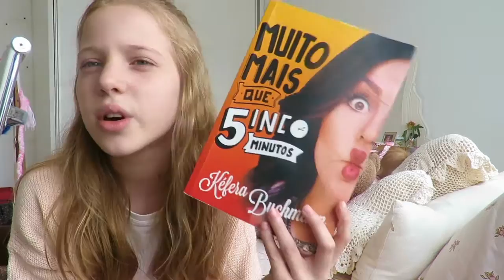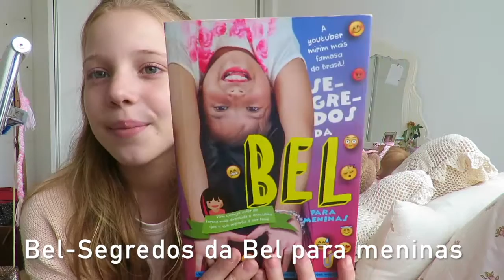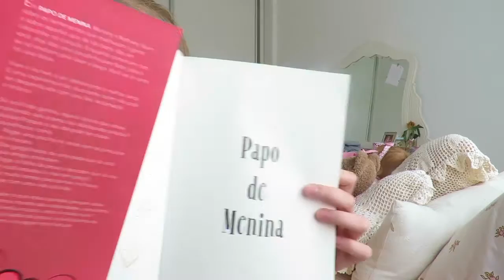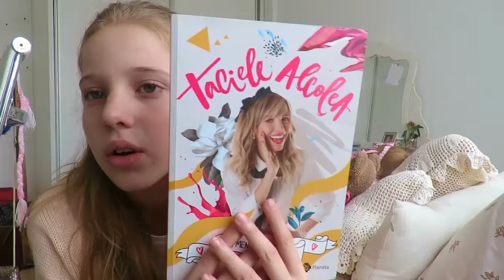Livros de YOUTUBERS | Malu Altmann